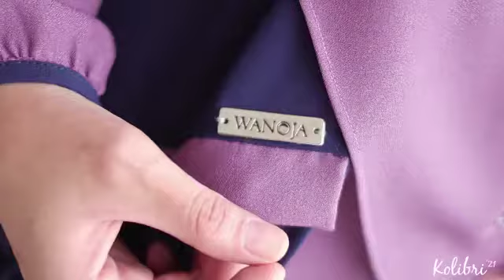SARIMBIT BY WANOJA